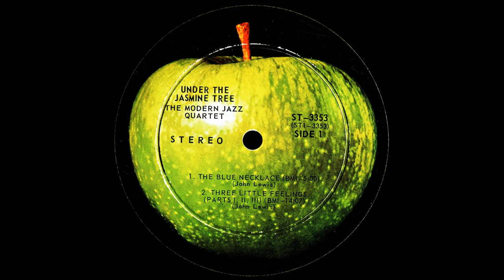Modern Jazz Quartet - Under The Jasmin Tree, 1968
Under the Jasmin Tree is an album by American jazz group the Modern Jazz Quartet featuring performances recorded in December 1967 and released on the Apple label. The album was the fourth release on the Beatles' new label and the MJQ were the only jazz act to record for Apple.

The Allmusic review stated: "The program is more or less standard, poised, painstakingly structured, gently swinging MJQ fare, the group's contrapuntal interplay as telepathic as ever".

Track listing
All compositions by John Lewis.

Side one
    "The Blue Necklace" – 4:52
    "Three Little Feelings (Part I)" – 3:48
    "Three Little Feelings (Part II)" – 4:59
    "Three Little Feelings (Part III)" – 5:18

Side two
    "Exposure" – 9:17
    "The Jasmin Tree" – 5:10

Personnel
    Milt Jackson - vibraphone
    John Lewis - piano
    Percy Heath - double bass
    Connie Kay - drums, percussion